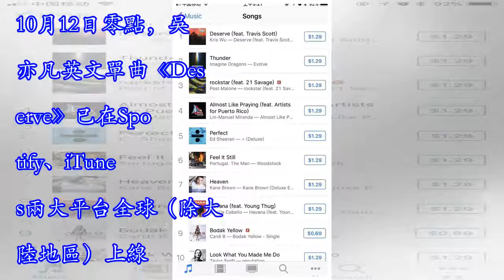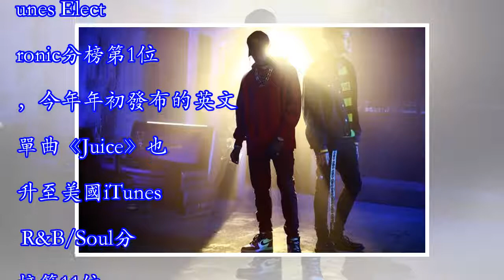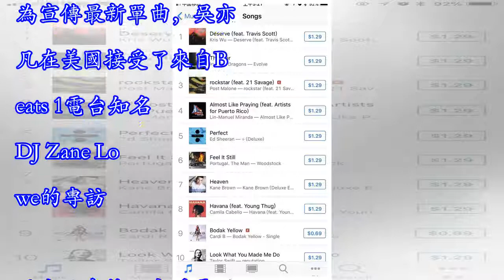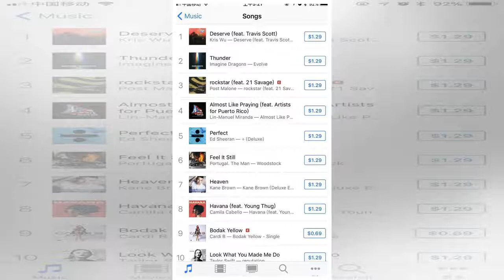吳亦凡再創紀錄！《Deserve》登美國iTunes總榜第一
10月12日零點，吳亦凡英文單曲《Deserve》已在Spotify、iTunes兩大平台全球（除大陸地區）上線。歌曲上線不到一小時，就進入美國iTunes總榜第2位，美國iTunes Hip-Hop/Rap分榜第1位。上線兩小時雙榜登頂，美國iTunes總載榜第1位，美國iTunes Hip-Hop/Rap分榜第1位，是截止目前華人歌手在iTunes美國總榜最好成績。除了登上美國iTunes總榜第1位之外，《Deserve》上線不久就登上越南、寮國、香港、澳門、台灣等多個國家/地區iTunes總榜第1位。 值得一提的是，在《Deserve》上線當晚，吳亦凡去年發布的英文單曲《July》也重新...